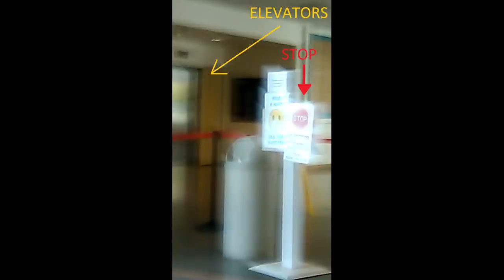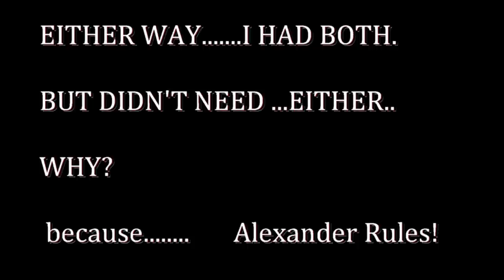Michael Alexander staring in …"The LAW vs. POLICY & GUIDELINES" 6-10-2020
I went to the County Hospital for an orthopedic appointment. I ended up at the CIRCUS.
I highly recommend that you listen to Ozzy Osborne’s… “Diary of a Madman” full album, specifically “You Can’t Kill Rock-n-Roll, "Believer", "Little Dolls", and “Diary of a Madman”. In that order, look-up the lyrics they’re online, mind-blowing, ….but true. Here’s an example:

You can't kill rock & roll

Can they fill me with lies
And I listen again
Twisting the truth
And they're playin' around with my head, O.K.
The things they will do and the things they will say
But they don't really understand

And they don't really know even what they're talkin' about
And I can't image what empty heads can achieve
Leave me alone, don't want your promises no more

Believer

Watching time go and feeling belief grow
Rise above the obstacles
People beseech me
But they’ll never teach me
Things that I already know
I know

Take another point of view
Doubts will arise though
Like chasing a rainbow    (see the rainbow banner in the hospital entrance?)
I can tell a thing or two

*These songs are owned and copyrighted including the lyrics by Ozzy Osborne & Associates. I am just sharing a few words. Please go buy a cd copy, ….you'll love it.

ENJOY PEOPLE!